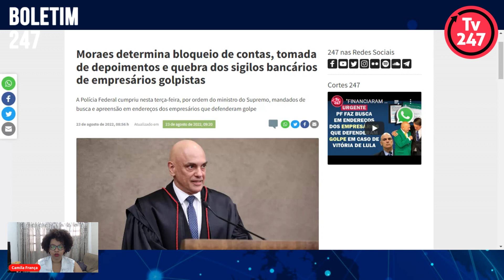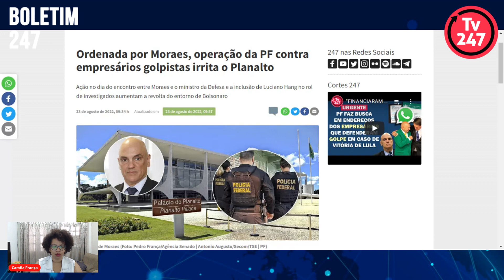Boletim 247 - PF na casa de empresários golpistas estremece o bolsonarismo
A jornalista Camila França mostra que, operação ordenada pelo ministro Alexandre de Moraes contra empresários que defederam um golpe de Estado, em grupo de WhatsApp, irritou o Planalto e o clã Bolsonaro.